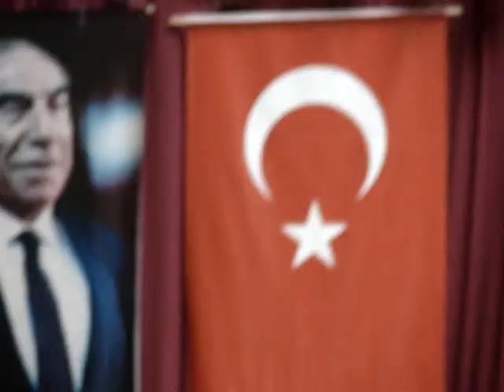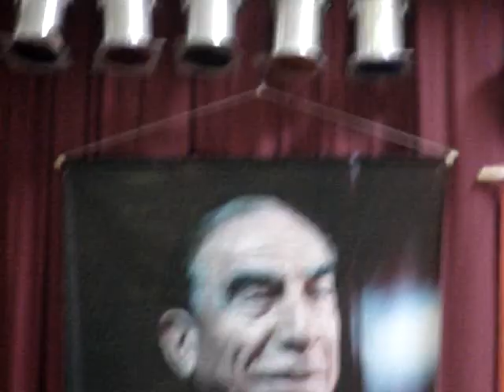02 OZAN ARiF - OSMAN ÖZTUNC Konseri - Ülkü Atesi - Birlik ve Kültür Söleni 2009 Stuttgart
OZAN ARiF - OSMAN ÖZTUNC Konseri
Ülkü Atesi - Birlik ve Kültür Söleni 2009 Stuttgart

Ülkücü Hareket Engelenemez
Ölmez Bu Hareket Ölmez Bu Dava

Hedef Turan Rehber Kur`an

Kanimiz Aksada, Zafer islam`in

Ozan Can-Ercan